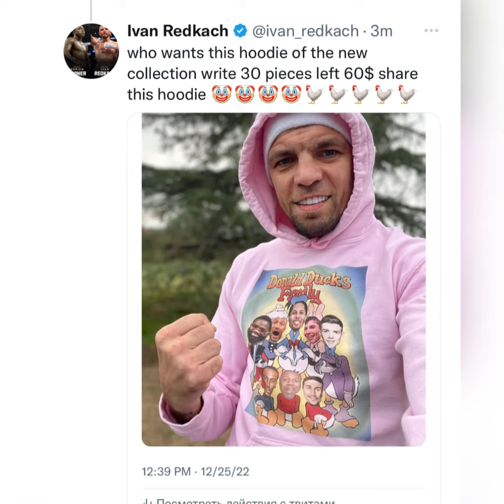Ivan Redkach going after Gervonta davis